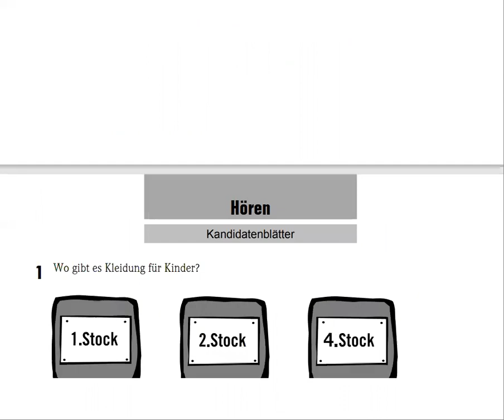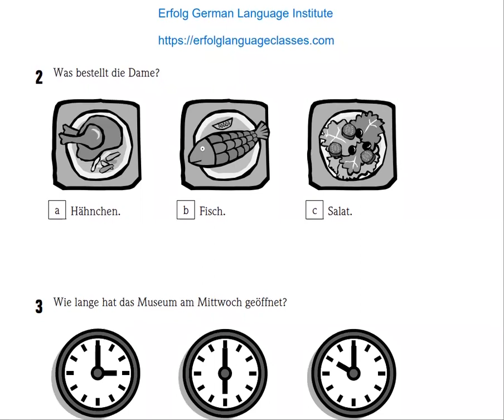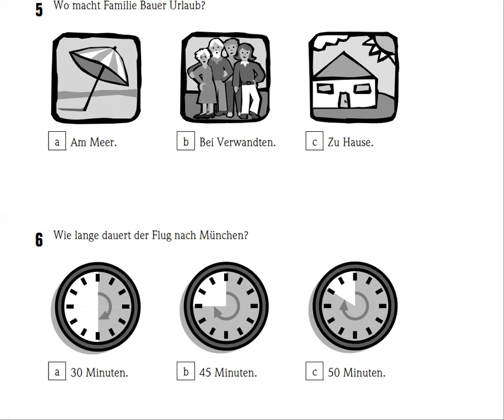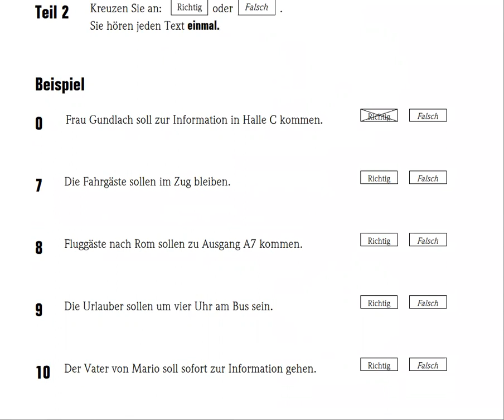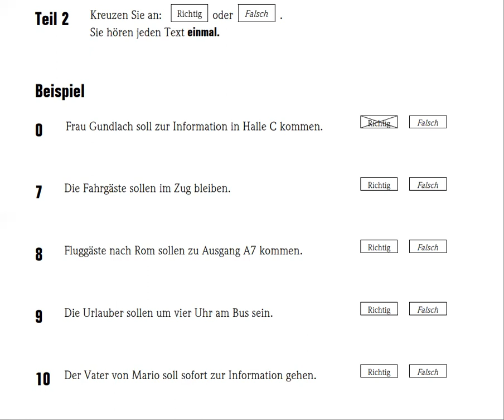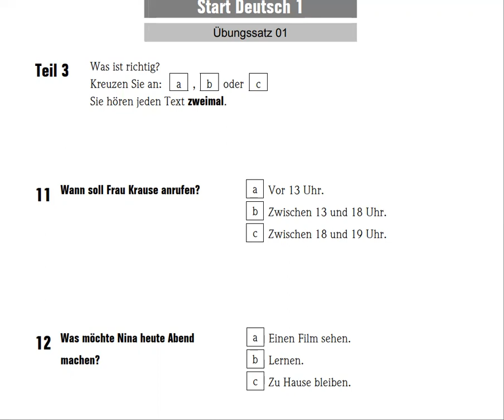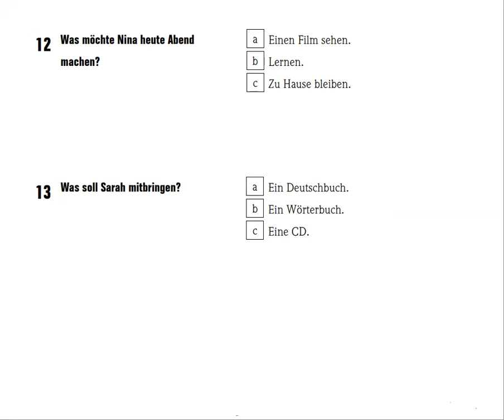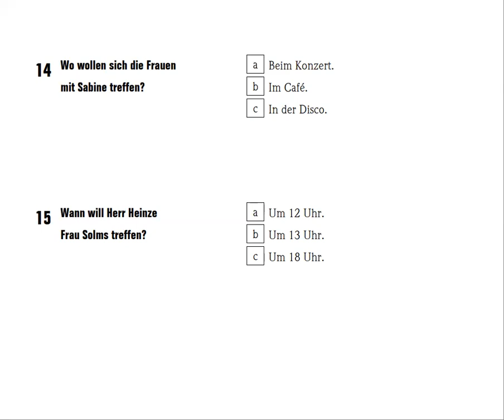Goethe-Zertifikat A1 || Hören || Modelltest 1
Goethe-Zertifikat A1 ||  Hören || Modeltest 1

Lösungen
Teil 1
1 B
2 C
3 A
4 A
5 B
6 C
 Teil 2
7 R
8 F
9 F
10 R
Teil 3
11 B
12 A
13 B
14 C
15 B

303,3rd Floor, Sai Towers, Dilsukhnagar Above Tipsy Topsy Bakers Near Metro Pillar no:- 1519, Hyderabad, Telangana 500036